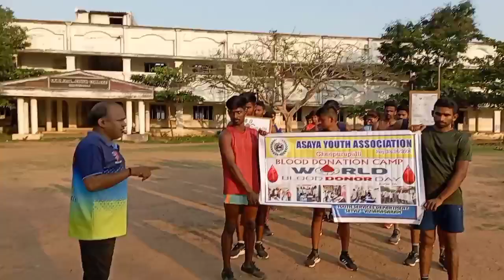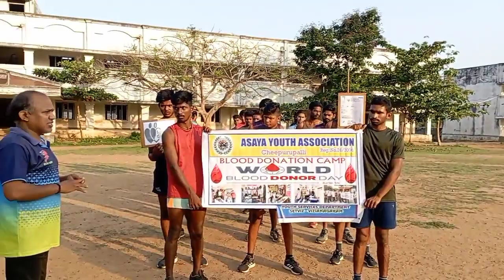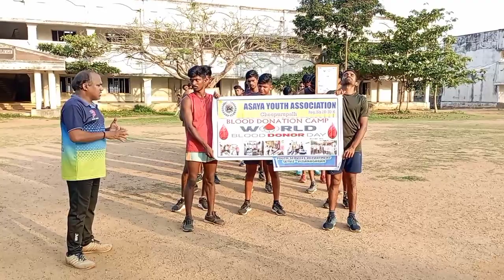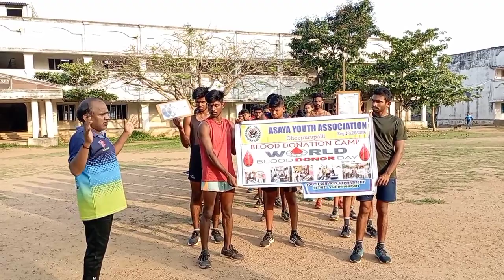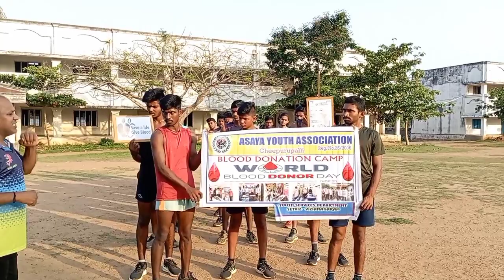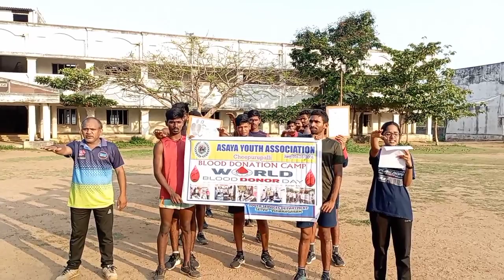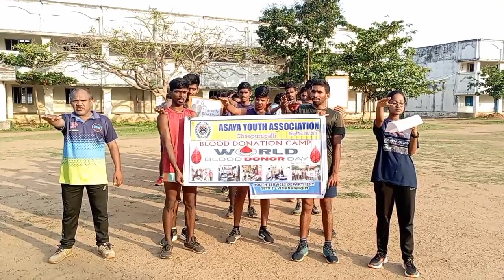Awareness seminar on the occasion of World Blood Donor Day was pledged by the youth by Asaya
*యువత రక్తదానంపై అవగాహన పెంచుకోవాలి...ఆశయ సంస్థ*

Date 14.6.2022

ప్రపంచ. రక్తదాతల దినోత్సవం సందర్భంగా

*చీపురుపల్లి Gvr కాలేజ్ గ్రౌండ్ ఆవరణలో ప్రపంచం రక్తదాతల దినోత్సవం సందర్భంగా ఆశయ యూత్ అసోషియేషన్ వారి ఆధ్వర్యంలో యువతకు రక్తదానంపై అవగాహన సదస్సు ను ఆశయ సంస్థ అధ్యక్షులు రెడ్డి రమణ నిర్వహించారు*

ఈ కార్యక్రమంలో ఆశయ సంస్థ అధ్యక్షులు రెడ్డి రమణ మాట్లాడుతూ జూన్‌ 14 న ' ప్రపంచ రక్తదాతల దినోత్సవాన్ని' రక్తాన్ని సేకరించడానికి దాతలలో అవగాహన కల్పిస్తూ చైతన్యం తీసుకురావడానికి ప్రయత్నించడమే ఈ దినోత్సవం ముఖ్య ఉద్దేశము . తొలి వరల్డ్ బ్లడ్ డోనార్ డే ను 2004 జూన్ 14 జరపాలని తీర్మాణము జరిగినది ప్ర‌పంచ వ్యాప్తంగా నిత్యం ఎంతో మందికి ర‌క్తం అవ‌స‌రం ఉంటుంది. శ‌స్త్ర చికిత్స‌లు జ‌రిగే వారికి, ప్ర‌మాదాలు జ‌రిగి ర‌క్తం కోల్పోయేవారికి, థ‌ల‌సేమియా వంటి వ్యాధులు ఉన్న‌వారికి, ఇంకా ఇత‌రుల‌కు ర‌క్తం అవ‌స‌రం అవుతుంటుంది. అందువ‌ల్ల ప్ర‌తి ఒక్క‌రూ వీలైనన్ని సార్లు ర‌క్త‌దానం చేయడానికి ముందుకు రావాలి అయితే ర‌క్త‌దానం చేసేందుకు చాలా మంది వెనుక‌డుగు వేస్తుంటారు. కానీ నిజానికి ర‌క్త‌దానం వ‌ల్ల మ‌న‌కు లాభాలే క‌లుగుతాయి,ప్రతి ఆరోగ్యవంతుడిలో సుమారు 5 నుంచి 6 లీటర్ల రక్తం ఉంటుంది. 18 ఏండ్ల నుంచి 65 ఏండ్లలోపు వయసున్న ఎవరైనా రక్తదానం చేయవచ్చు. ఆరోగ్యవంతులు ప్రతి మూడు నెలలకోసారి అంటే, ఏడాదికి నాలుగు సార్లు రక్తదానం చేయవచ్చు. 45 కిలోల బరువు పైగా ఉన్నవారు మాత్రమే రక్తదానం చేయడానికి అవకాశం ఉంటుంది. సాధారణంగా ఒక వ్యక్తి నుంచి 350 మిల్లీ లీటర్ల రక్తాన్ని సేకరిస్తారు. రక్తదానం చేసే వ్యక్తికి వైద్యుల సంరక్షణలో కొన్ని వైద్య పరీక్షలు నిర్వహిస్తారు. అన్ని అన్నారు

*అనంతరం యువతచే రక్తదానంపై  ప్రతిజ్ఞ చేయించారు*

ఈ కార్యక్రమంలో కోచ్. బూరాడ నవీన్, యువత పాల్గొన్నారు